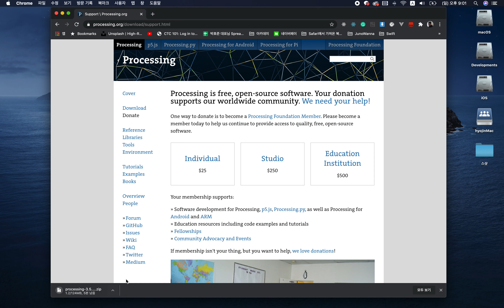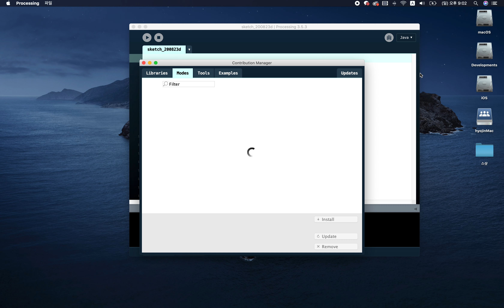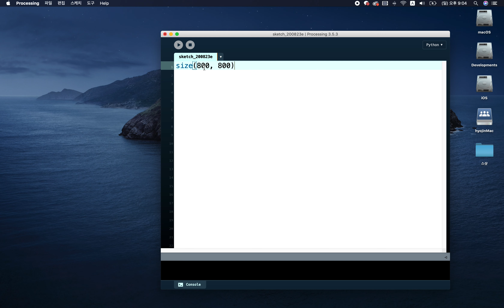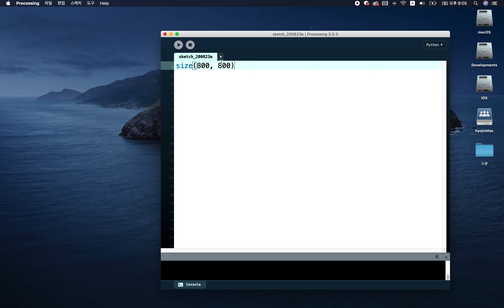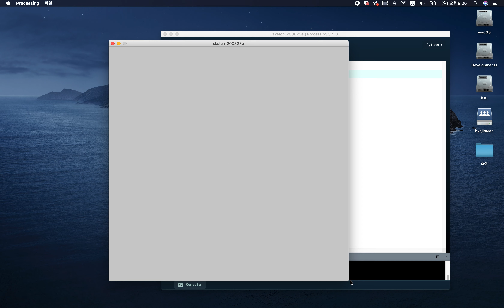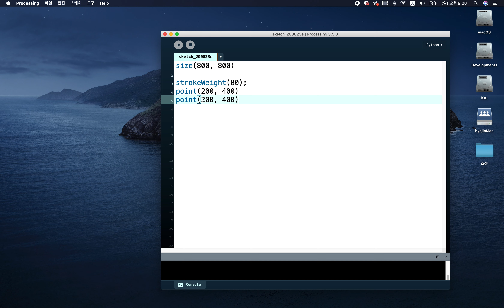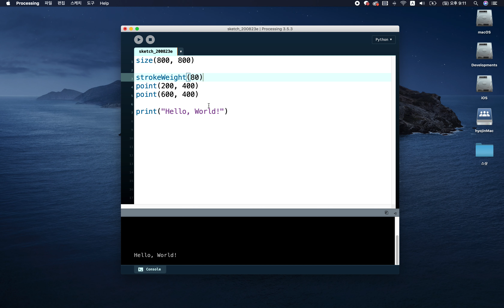쉽게 그림으로 이해하는 파이썬, 자바 프로그래밍 한번에 끝내기 01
쌩초보 컴알못 프로세싱으로 파이썬, 자바 한번에 프로그래밍 끝내기 01